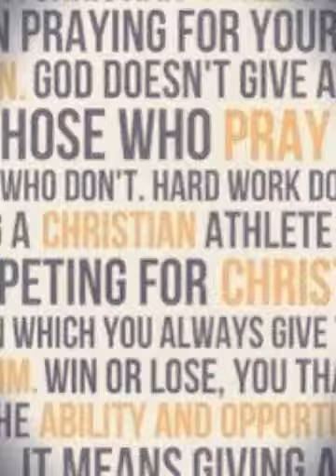Fellowship of Christian Athletes (Created